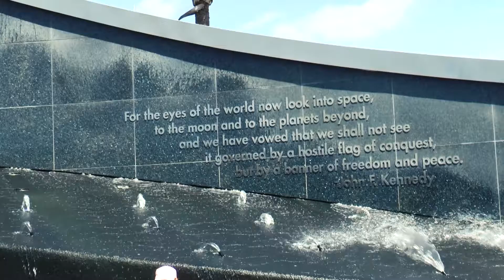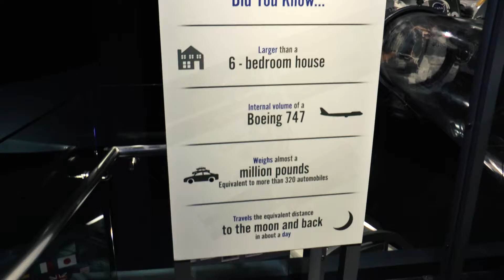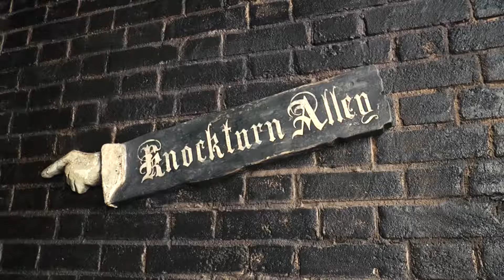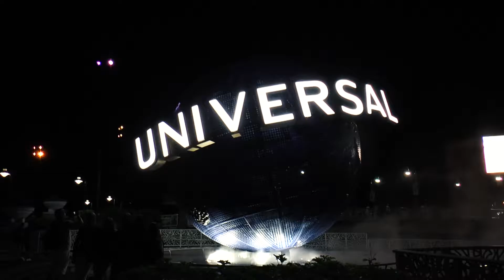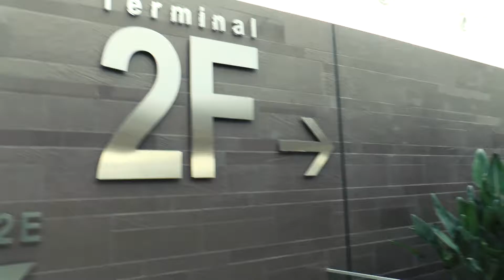Journey to Florida - Part 3 Orlando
The final part of our Journey in Florida took us to Orlando with Kennedy Space Center and Universal Resort.